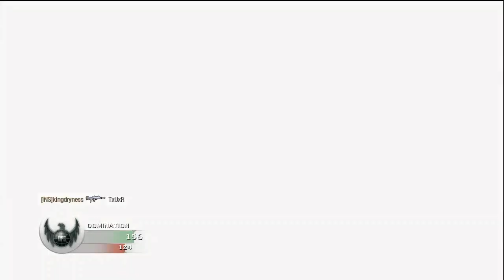gators1113 - Domination 40-17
Gators playing domination with TxUxR